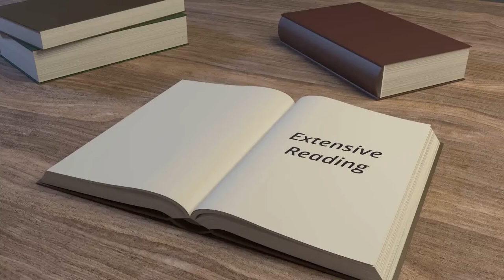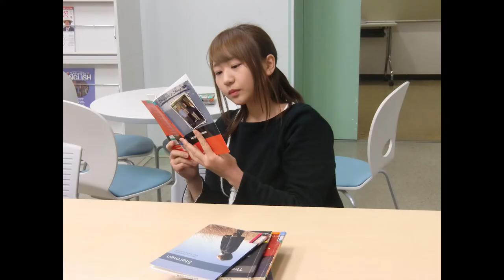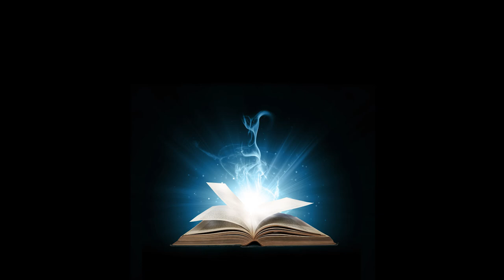Why do Extensive Reading?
Tokyo university student perspective on using extensive reading (many easy books) to learn English.